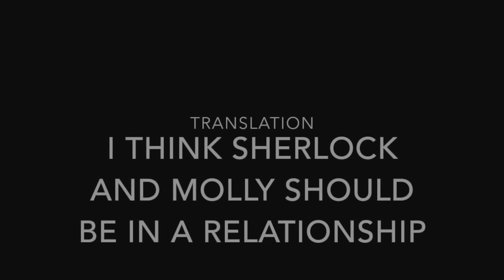Communication Part One: Parents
- Watch me fail at an emo attempt... one more reason I don't do labels, and talk about communicating with your parents.
- Come Right Out and Say It -- Relient K -- Five Score and Seven Years Ago